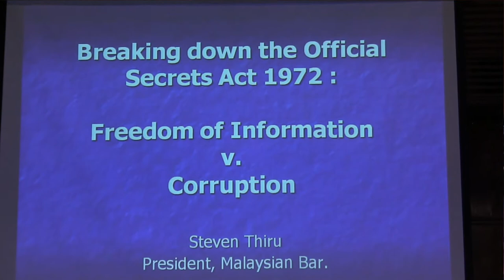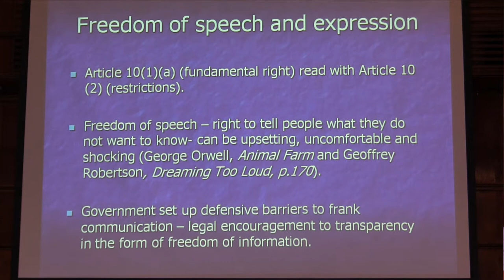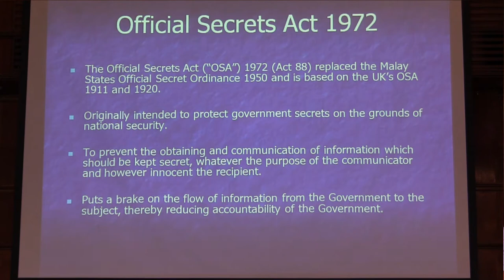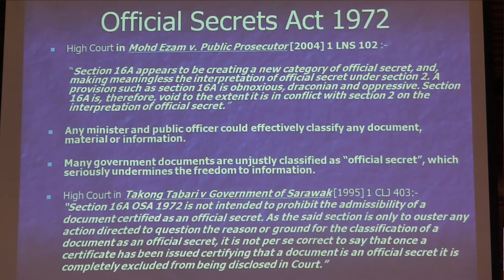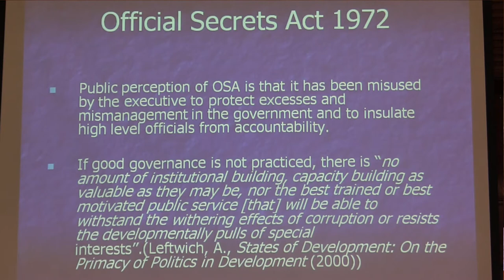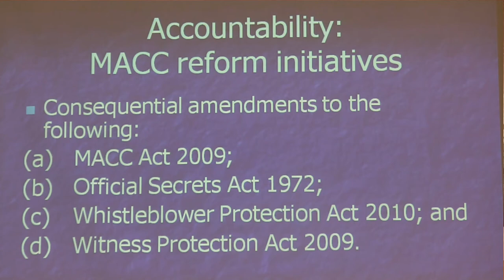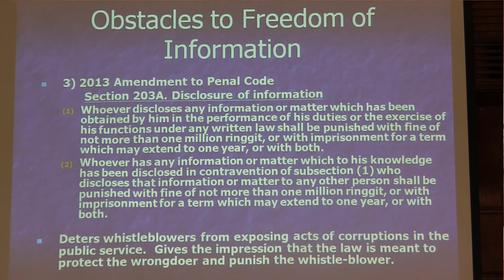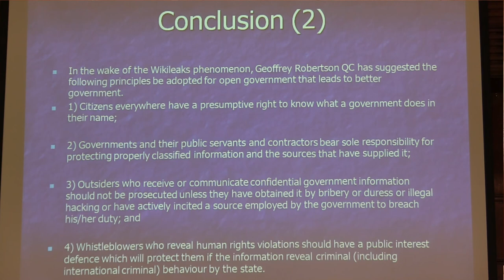Steven Thiru: Freedom Of Information Vs Corruption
Steven Thiru, President of The Malaysian Bar
Forum: “The Official Secrets Act (OSA): Repeal, Review or Stay?"     organized by The Center To Combat Corruption & Cronyism (C4)
Royal Selangor Club, Kuala Lumpur 10/06/2015